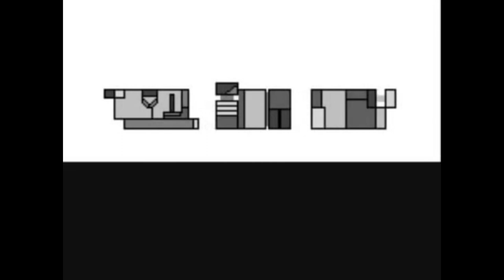Epic Melodic 80s Instrumental Metal - "Arcade Metal - 1988" (Video Game Shred)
🎸Your Music Channel for unique Instrumental Rock & Metal. 🎼

ϟ Feel free to check all other Instrumental Rock / Metal ♫PLAYLISTS♩ on my channel.

Artist: Andy Gillion
Featuring: Li-Sa-X
Song: 1988
Album: Arcade Metal

“Arcade Metal” is a video game themed instrumental shred album. It is my love letter to video game soundtracks of old, opening with legendary gaming composer, Yuzo Koshiro (“Streets of Rage”) on synths, before an onslaught of guest guitar solos from Matt Heafy, Jeff Loomis, Per Nilsson, Li-sa-X, Stephen Taranto and Paul Wardingham, with drums performed throughout by 66Samus.

Sharing, liking and commenting is appreciated! =D
✚More great tracks from this artist✚

➳ If you know or just found a good unique & uncommercial instrumental rock or metal track or artist, feel free to send me a private message!

*All tracks on this channel are in the highest possible quality (lossless or HQ MP3) uploaded*

GuiltyGearRockYou ~You[Rock] Music Channel~